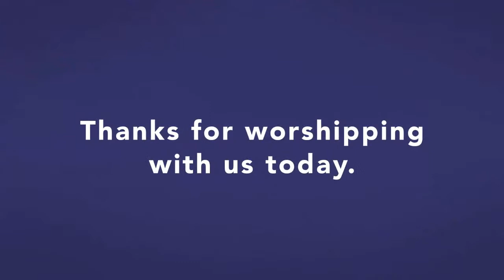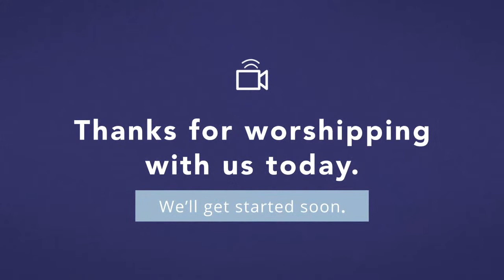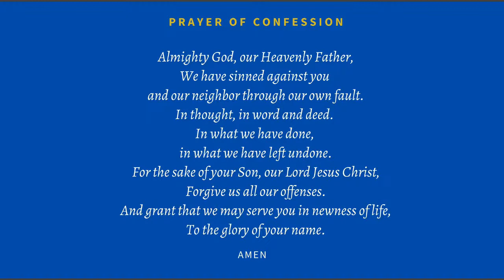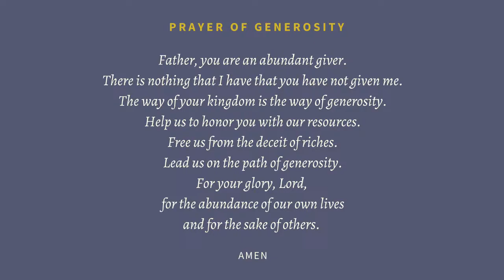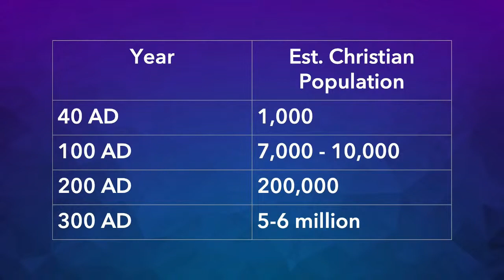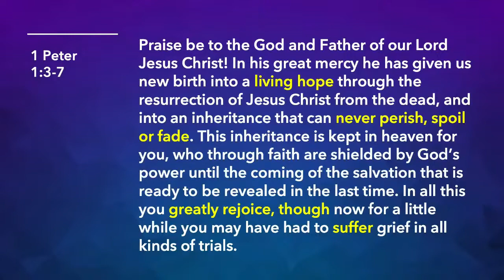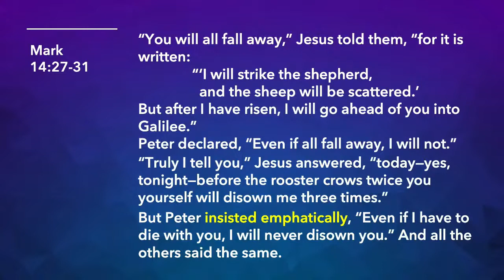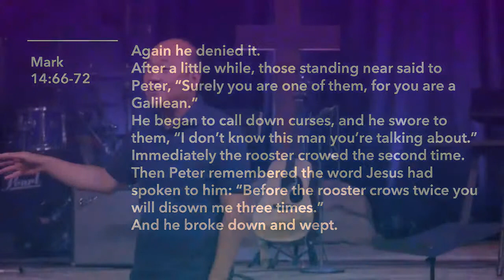Sunday 10:30AM Service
Welcome to our Sunday Worship Gathering! Today's message is all about maintaining hope in hopeless circumstances. We’re excited to worship with you and hear a message from former New Life Pastor and current Pastor of Hope Church Midtown, Drew Hyun!